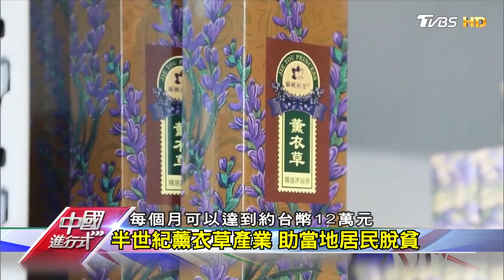紫色夢幻 新疆伊犁薰衣草花海經濟 中國進行式 20210515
《TVBS 56台》